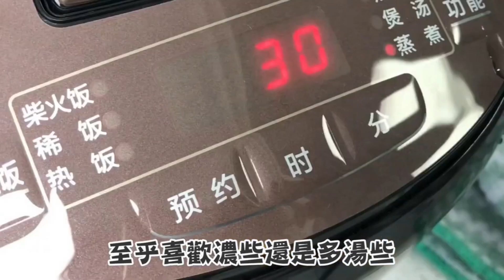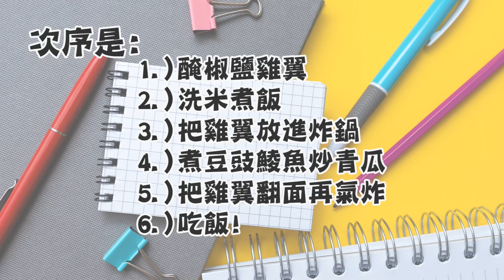【👌一日三餐】🍒超簡單懶人料理🍳早午晚餐食譜✨煮食idea🥰7分鐘手抓餅🥙滋潤蘋果湯水🔥兩餸飯(椒鹽雞翼+豆豉鯪魚炒青瓜)🥢懶人廚房 (第一集)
0:00 簡介
00:13 早餐-芝士蛋手抓餅
01:33 午餐-蘋果紅蘿蔔瘦肉湯
03:28 晚餐-椒鹽雞翼、豆豉鯪魚炒青瓜